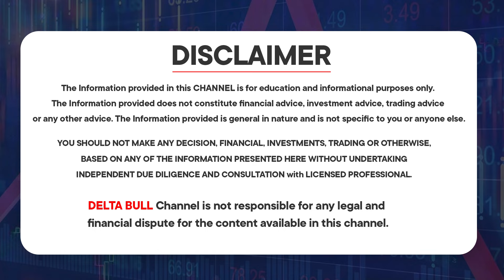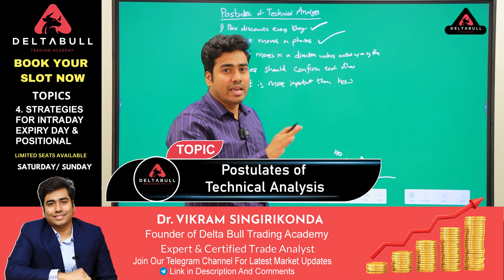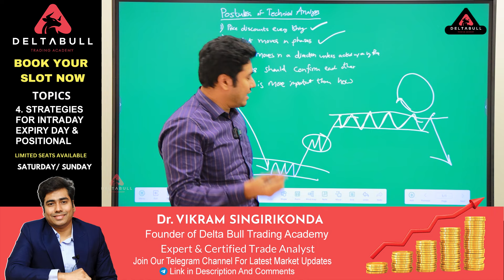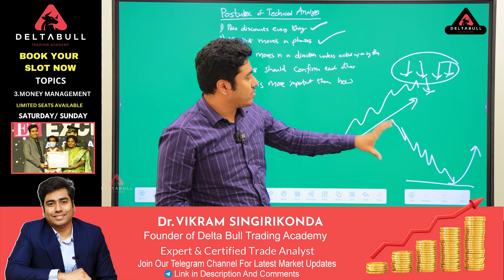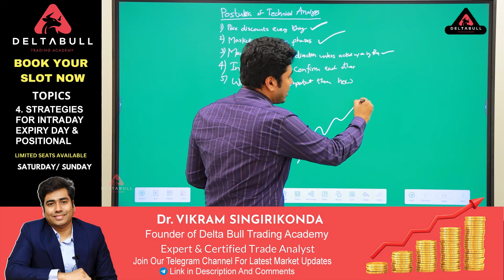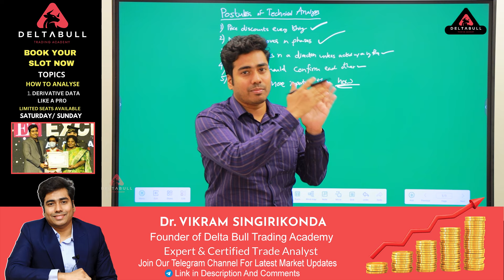5 Key Postulates of Technical Analysis | Stock Market Basics in Telugu | Delta Bull Trading Academy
5 Key Postulates of Technical Analysis | Stock Market Basics in Telugu | Delta Bull Trading Academy | Markets with Dr Vikram Singirikonda

Welcome to Delta Bull Trading Academy, a youtube channel that has everything related to the stock market!
Whether you're a beginner or an experienced investor, we've got you covered. Our expert team covers all the basics of stock market concepts, technical analysis, candlestick patterns, futures and options trading, risk management tutorials, trading psychology, tax-related videos, banking and finance, investment basics, and fundamental analysis.
We pride ourselves on providing valuable insights and actionable advice that will help you make informed investment decisions.